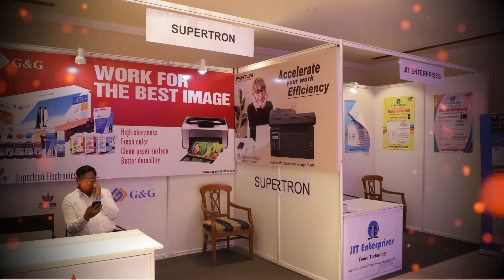Conclave Starts! Registration Now Started for 10th Imaging Solution Conclave 2024!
Registration is now open for the 10th Imaging Solution Conclave 2024. Join industry leaders and vendors to gain valuable insights, navigate challenges, and propel your business forward. Don't miss out—register now to be part of this amazing event!